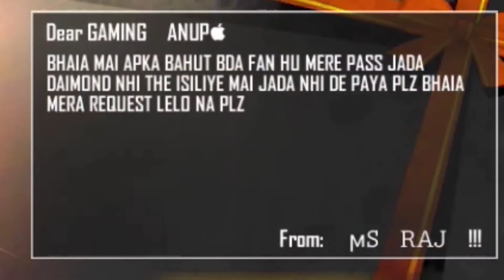My Subscriber sent me a Gift 😱